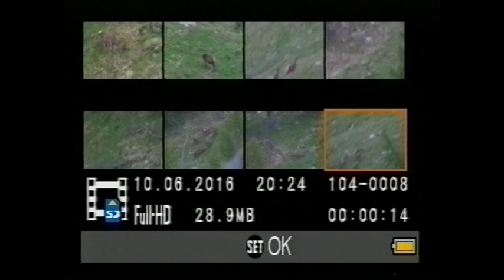inaugurazione segheria veneziana a Ortisè ++